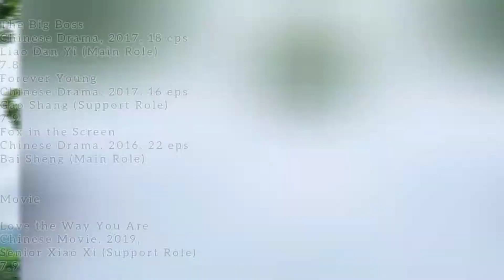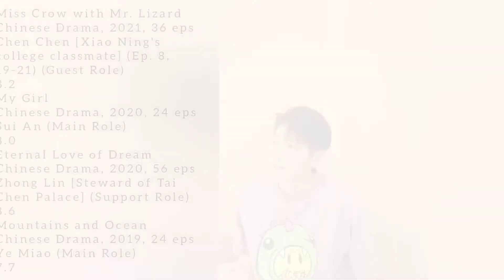Pemain Drama China Miss Chun Is a Litigator